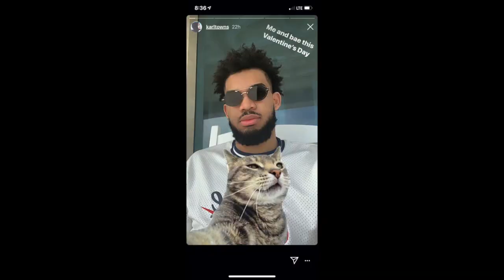A Day At The Rink |Kelubs Ploffs + Clutch Goal